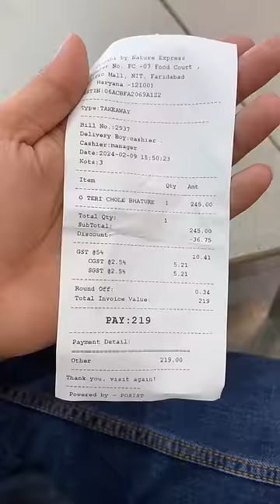Biggest Chole Bhature in Delhi 😳😳 Honest Review 😱😱